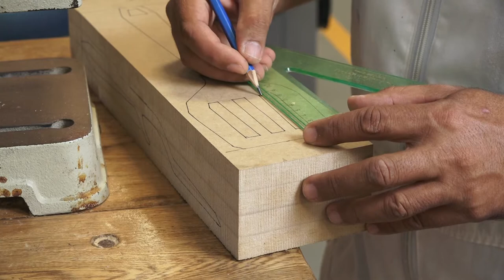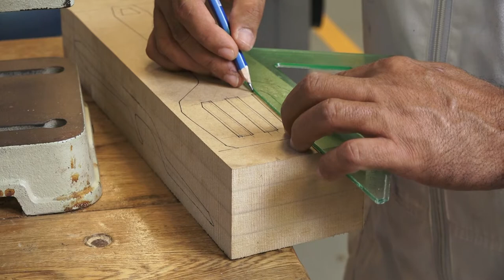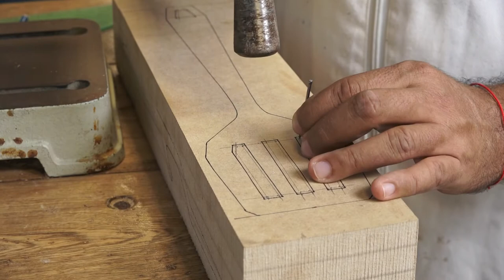Modelado en madera de utensilio para cocina (versión extendida)